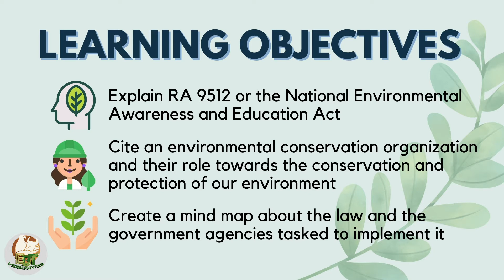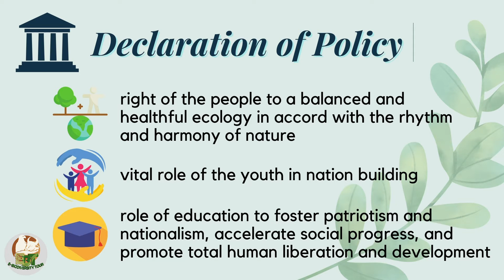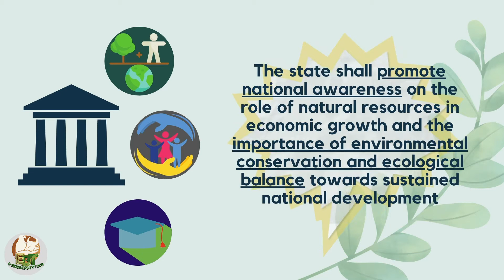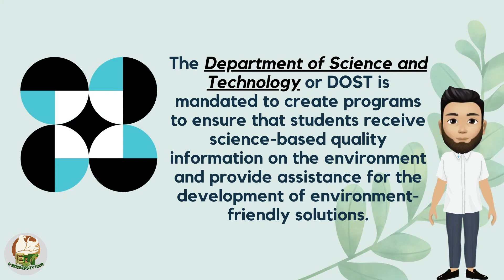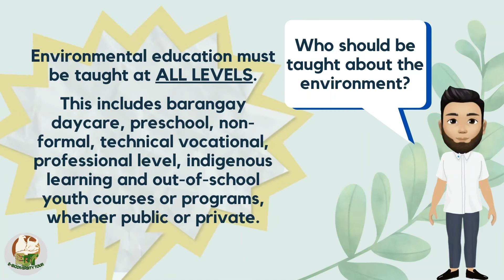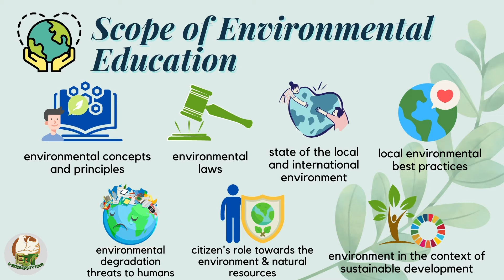RA 9512 National Environmental Awareness and Education Act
Protection and Conservation of Endangered and Economically Important Species

Our planet continues to face many challenges and threats to its existence. Human actions is the top driver of the Earth's degradation. Mother Earth is calling upon each of us and we must stand to protect it at all cost!

In this lesson, you will learn about how you and I can contribute in protecting our common home—Earth, through the power of education and the collective effort of every Filipino.